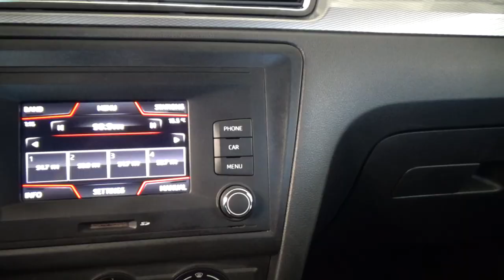Seat / Toledo / 2019 - 23817